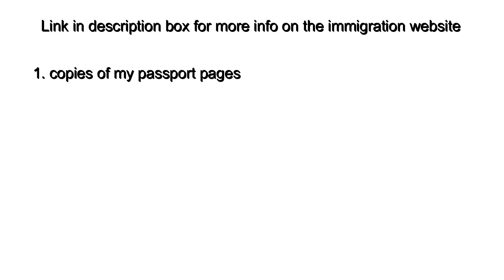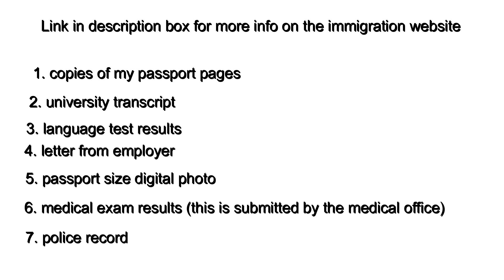🇨🇦 How to get Permanent Residence in Canada (as an international student)- DETAILED STEPS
In this video, I break down the process of how I successful got my permanency residency in Canada.

0:00- Intro
1:42 - How I came to Canada as an International Student recap
1:58- What happens after International Students graduate
2:20- Difference between a post graduate work permit and study permit
2:46- What I'll be sharing in this video
3:00- Different PR application streams
3:10- How I started my PR process
6:10- Revealing the PR stream I used and the detailed process
11:22- Cost involved
14:36- Documents needed
15:26- Processing time

Links for gear I use